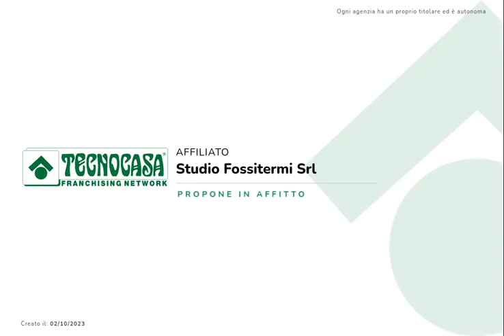fossitermi: tre locali in affitto